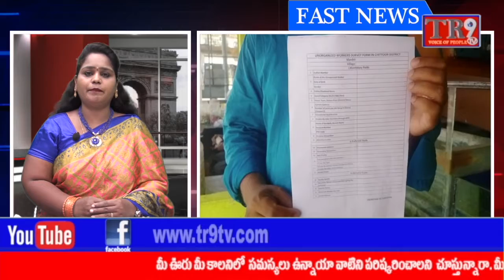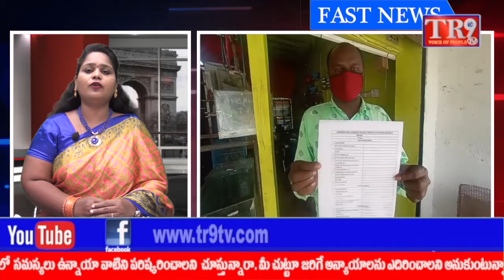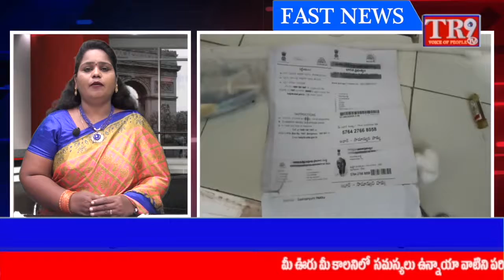FAST NEWS:24-08-2021||TR9 TV